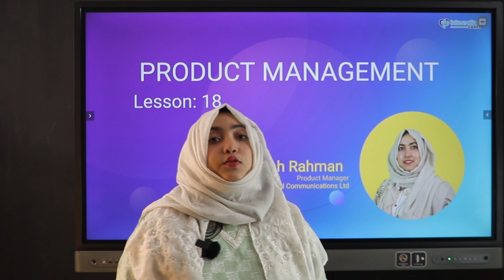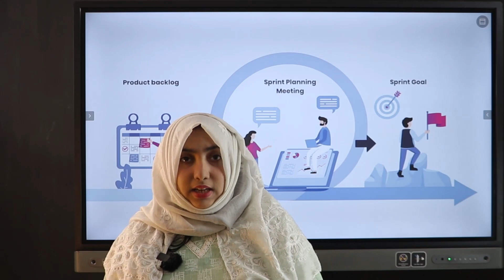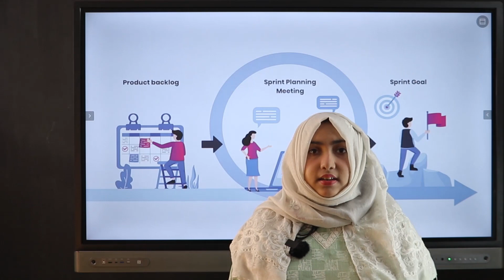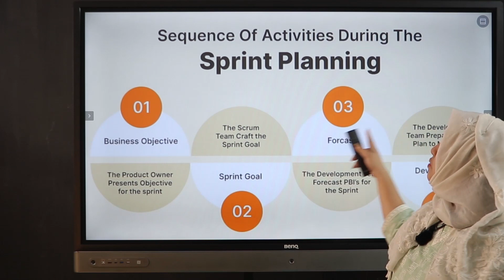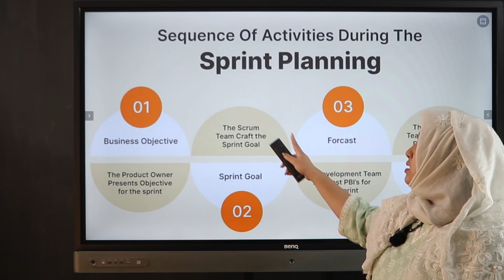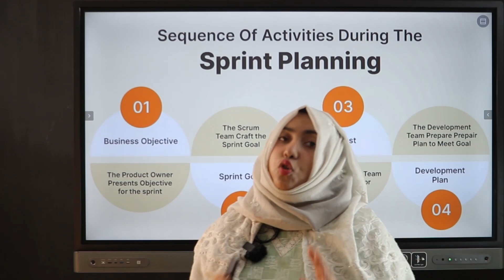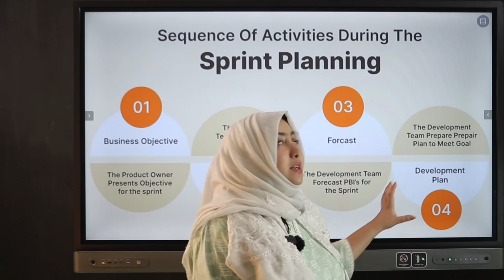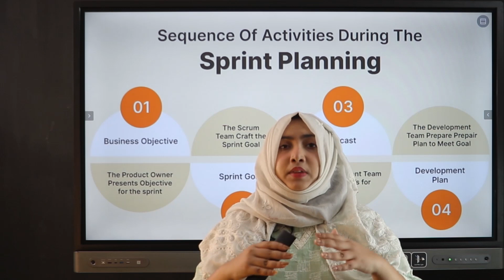Product management | Product Management Course | Product sprint planning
প্রোডাক্ট ডেভেলপমেন্ট গোল ফিক্স করার জন্য টিম Product Backlog অনুযায়ী টিম রিভিউয়ের মিটিং Product sprint planning হিসেবে পরিচিত।

Product Planning কীভাবে করা হবে এবং Deliver করা হবে তা নির্ধারণের জন্য Product sprint planning করা হয়।